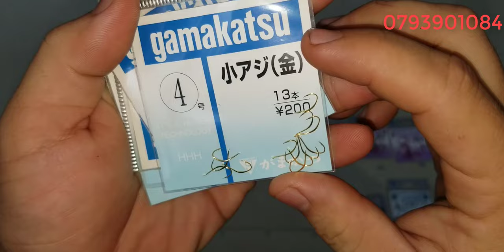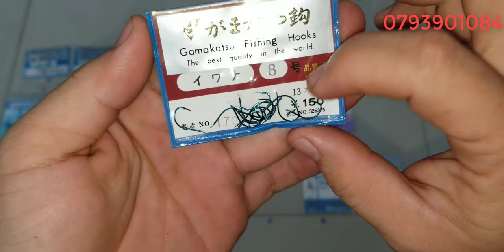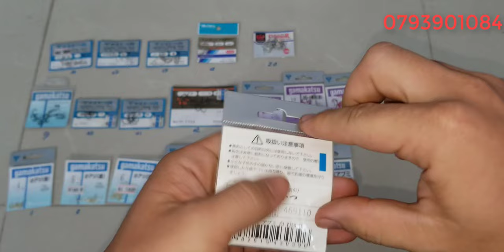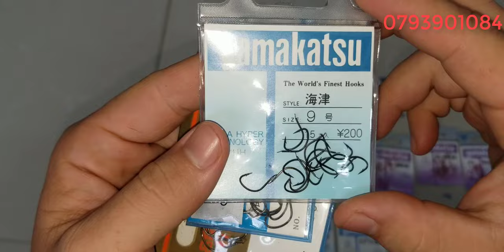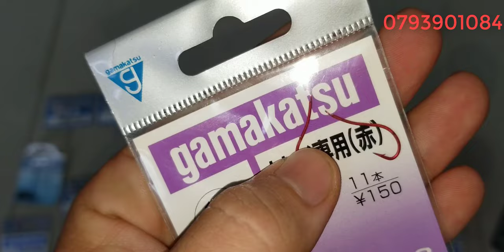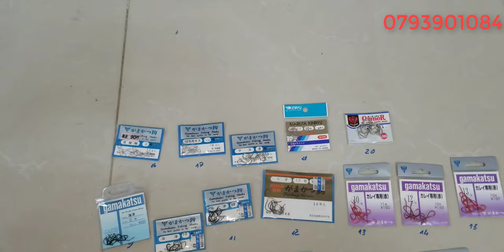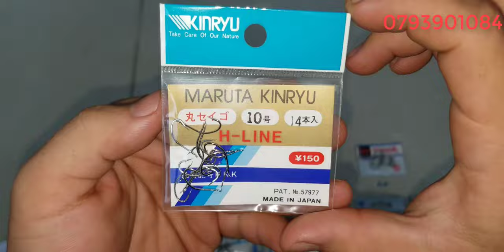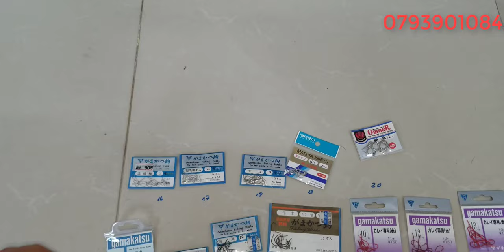Tập 458 : Lưỡi câu Nhật Bản , Lưỡi câu gamakatsu , câu rô đồng , chép , (17/7/2024)